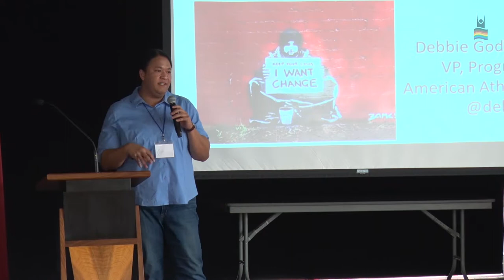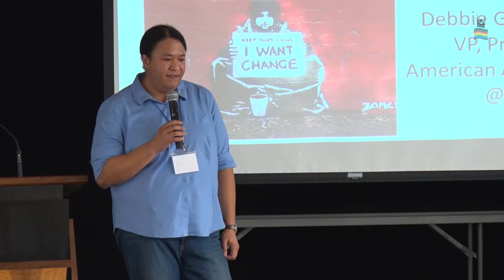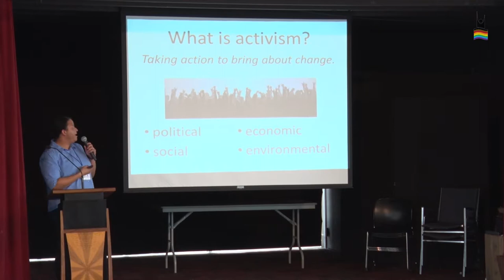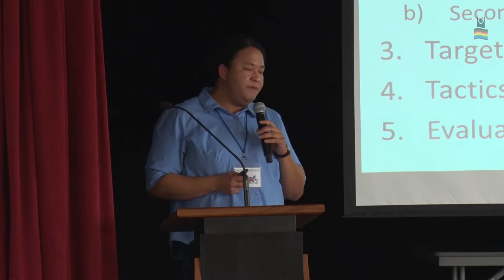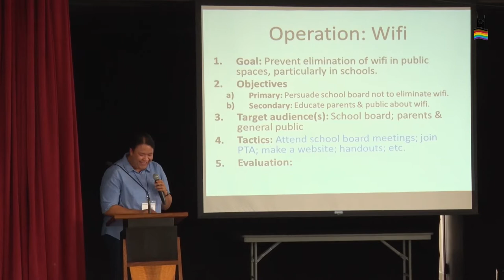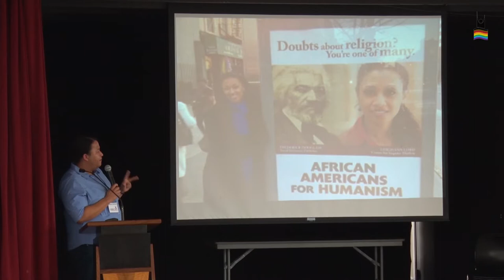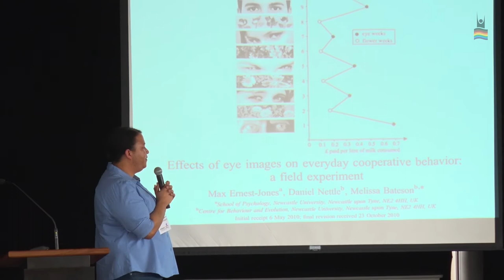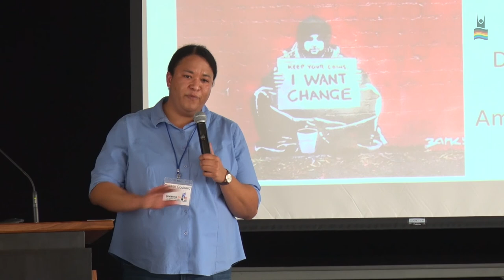The Science of Change - Debbie Goddard at Centering the Margins Summit 2019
The Science of Change: Evidence-Based Methods for Effective Activism
By Debbie Goddard

At Centering the Margins: A Summit for BIPOC & LGBTQ Nontheists, Washington, DC, Saturday, March 30, 2019.

Presented by the LGBTQ Humanist Alliance, a program of the American Humanist Association. To learn more, visit lgtbtqhumanists.org.